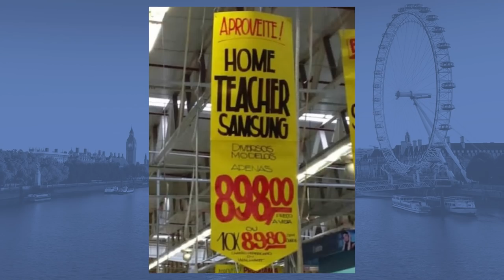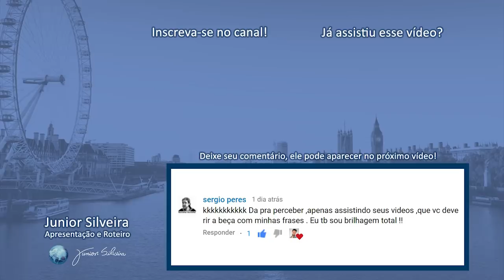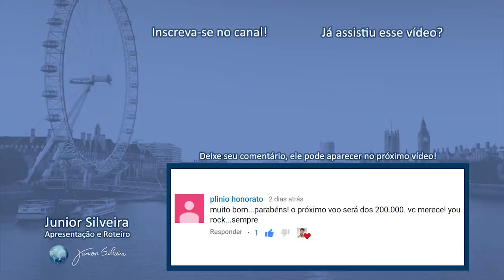2 ERROS DE INGLÊS QUE VOCÊ NÃO PODE COMETER! | Junior Silveira ft. Cintya Sabino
What's up, learners!
GRAVEI UM VÍDEO COM A CINTYA NO CANAL DELA, CORRE LÁ PARA CONFERIR!

Aqui é o Junior Silveira, seu professor de Inglês online!
Hoje recebi aqui nos estúdios Junior Silveira a presença da minha amiga e parceira Cintya Sabino! A Cintya é professora de inglês e também tem um canal aqui no Youtube, increva-se no canal dela!

Neste vídeo vamos te mostrar 2 erros simples que todo mundo já cometeu ou ainda comete. Depois deste vídeo não quero mais ninguém falando errado hem?!

Se eu esqueci de alguma palavra ou você tem alguma sugestão, pode deixar aqui nos comentários! Seu comentário pode aparecer no meu próximo vídeo!